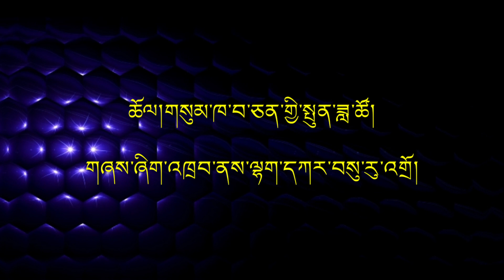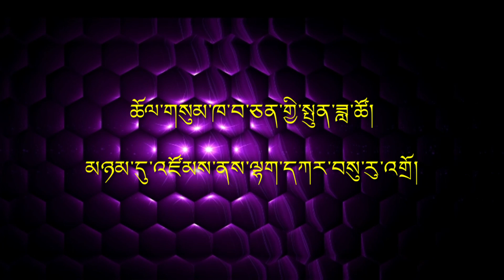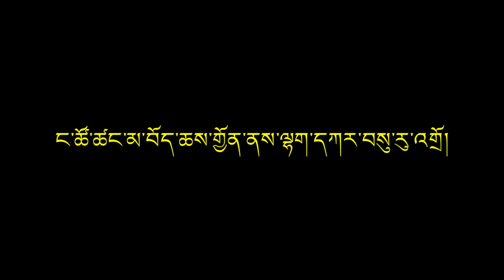lhakar song karaoke tenzin dolma